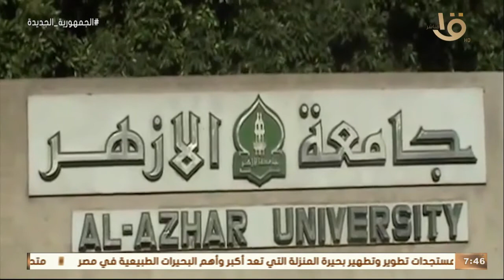صباح الخير يا مصر | غلق باب تسجيل الرغبات للطلاب المستجدين بجامعة الأزهر وأهم اخبار اليوم